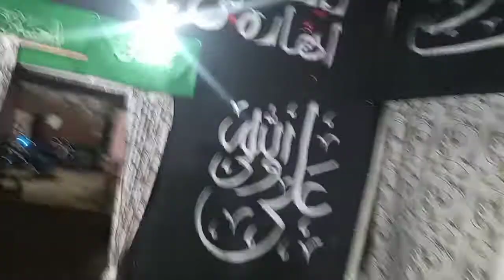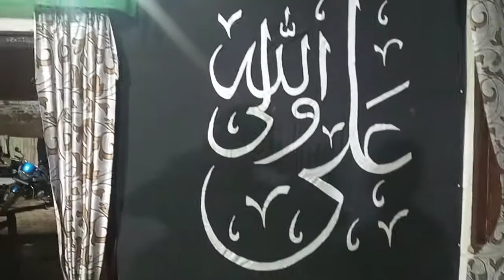Nadeem Sarwar Hazart imam Hussain Alaihislaam Rec.Anjuman e Ghuncha e Hussainya.(Mohdpur!2022)